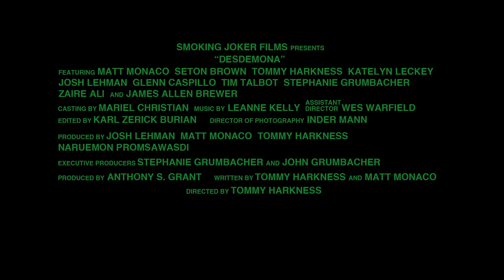Desdemona Teaser Trailer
Teaser trailer for "Desdemona", a feature length independent dark crime comedy about 3 friends trying to impress a mysterious green haired girl by selling cocaine.

or on youtube For more from Tommy Harkness, check out his and his youtube channel

Written and Directed by Tommy Harkness - Co-Written and Produced by Matt Monaco - Produced by Stephanie Grumbacher, Anthony Grant, Josh Lehman and Naruemon Promsawasdi - Featuring Matt Monaco, Seton Brown, Tommy Harkness, Katelyn Leckey, Josh Lehman, Glen Caspillo, Tim Talbot and Zaire Ali - Trailer Edited by Tommy Harkness.